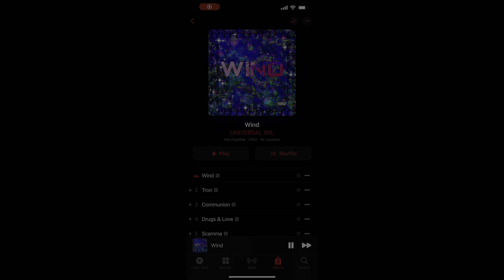XXL FRESHMAN CLASS OF 2023 MUST WATCH